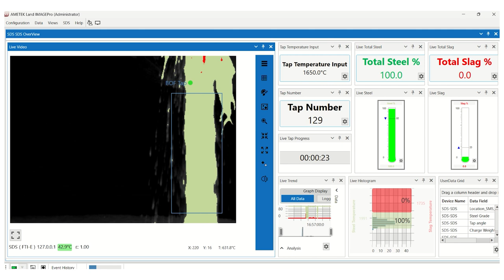IMAGEPro V2 SDS Software Demonstration - BOF Tapping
IMAGEPro SDS is an integrated application within the advanced IMAGEPro thermal imaging software
package. With the optional multicamera license, users can seamlessly integrate additional imagers into the system and software, enabling them to operate independently from the camera and continuous slag detection system.

SDS offers automatic and intelligent stream tracking. The dedicated slag detection image processing software has the option to track the width and position of the stream regardless of the position of the sensor unit.